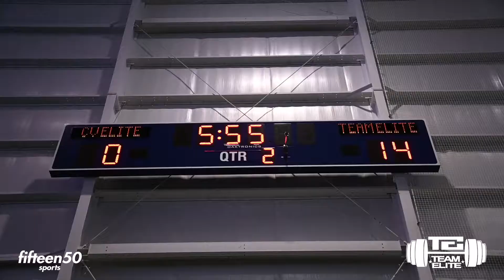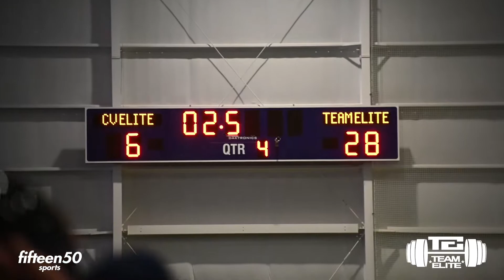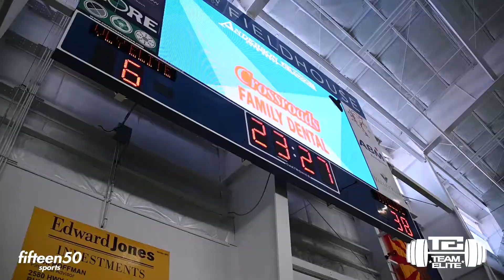TEAM ELITE Bullhead 11v11 Tackle Football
Elite 10 Conference
Game 1-2